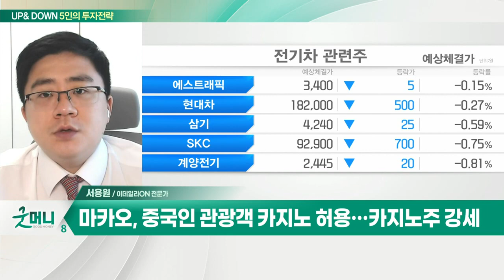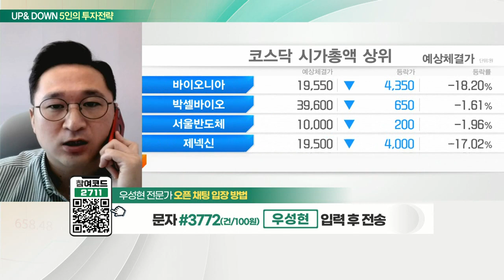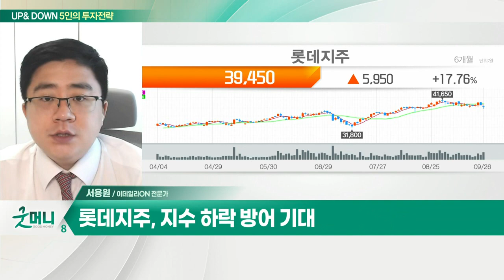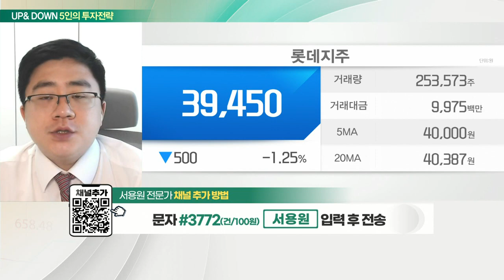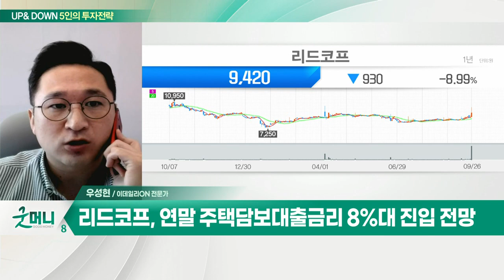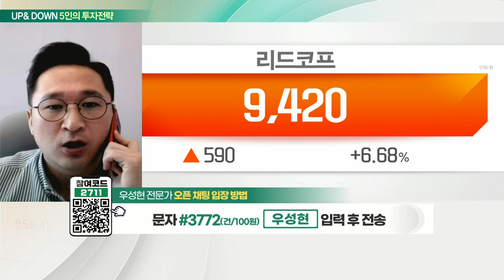롯데지주… 대규모 투자 기대감 / 리드코프... 연말 주택담보대출금리 8%대 진입 전망_UP&DOWN 5인의 투자 전략 (20220927)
Q. 밑 빠진 韓증시 또 '최저점'… 대응 전략은?
- 영국發 금융위기 공포… 글로벌 증시 '추락'
- BOE, 11월 회의서 금리 175bp 인상 가능성
- 美 연준위원 "미국 경기는 견조하다"
- 中 전기차 세금 감연 연장… 전기차 섹터 강세
- 마카오, 중국인 관광객 카지노 허용… 카지노주 강세

Q. '외국인 이탈·개인 패닉셀'… 코스피 더 떨어질까?
- 영국발 악재 지속… 美 S&P 500 연중 최저치
- 달러인덱스 역대 최고치 근접
- 신용융자거래 및 반대매매 주의
- 개인 투매 장세 연출 시 단기 급락 가능성

- 롯데그룹 지주사… 대규모 투자 기대감
- '호텔롯데' IPO 기대감 고조
- 롯데바이오로직스 자회사 편입
- 지수 하락 방어 기대

- 소비자금융 및 휴게소 사업 등 영위
- 연말 주택담보대출금리 8%대 진입 전망
- 금리 인상 수혜 및 고배당 매력